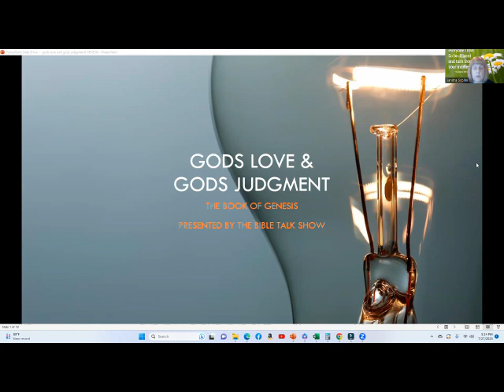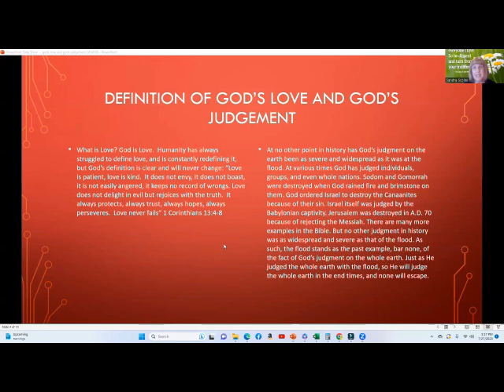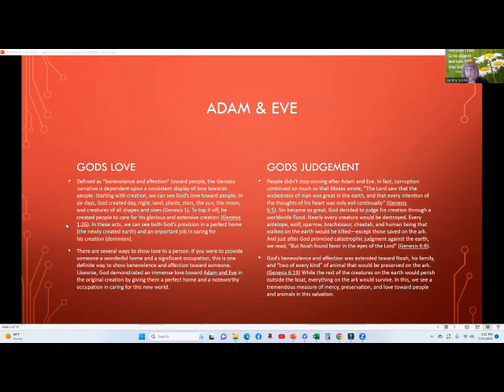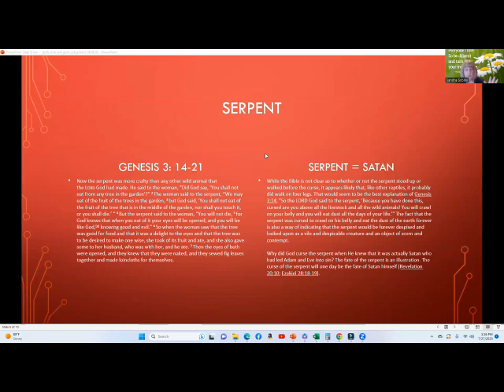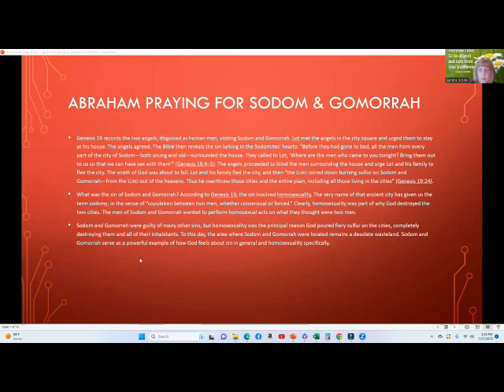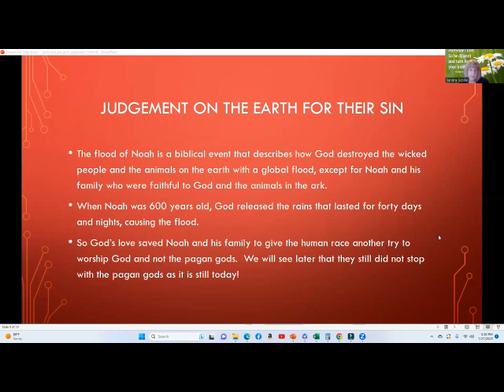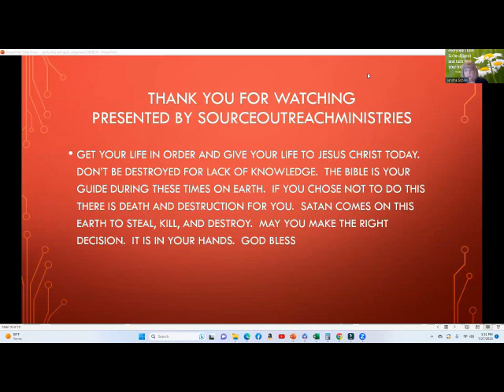GENESIS GODS LOVE AND GODS JUDGMENT SERIES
SOURCEOUTREACHMINISTRIES.COM PRESENTS A NEW SERIES GODS LOVE AND GODS JUDGMENT.  GOD BLESS